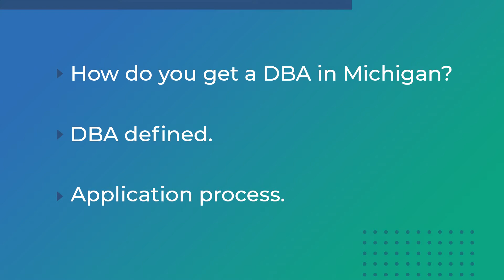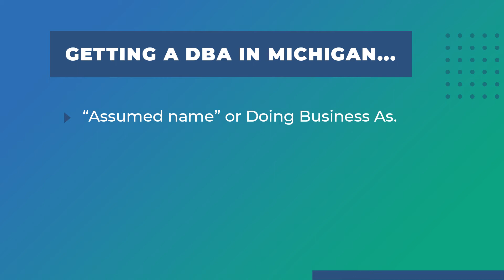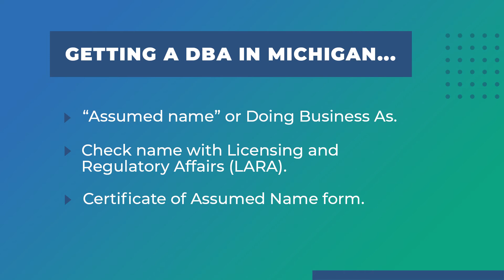How To Get A DBA In Michigan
Are you interested in getting a DBA in Michigan? We've got you covered. In this video, we'll discuss:

0:00 - Introduction
0:32 - DBA defined, an assumed name
0:42 - Assumed name purpose
1:04 - Check name availability
1:15 - Certificate of Assumed Name
1:23 - Filing cost
1:34 - Getting a DBA in Michigan Summary/Recap
2:20 - Outro

We go more in-depth in our article on getting a DBA in Michigan:
Department of Licensing and Regulatory Affairs (LARA) Corporations Online Filing System entity search:

If you have a question, leave it in the comments. Lost? We've been there. Let us show you the way.

Not *exactly* the information you're looking for?

Have more specific Corporation and business formation questions? Well, we have answers!  (We may even use it for our next video!)

We respond promptly and use your feedback to create more content for small business owners.